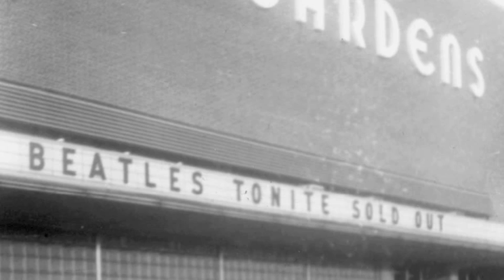John Lennon with Larry Kane - ca. 25-27 Aug 1964 [Audio Only]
John Lennon speaks with Larry Kane ca August 25-27, 1964 with photos taken from those days.